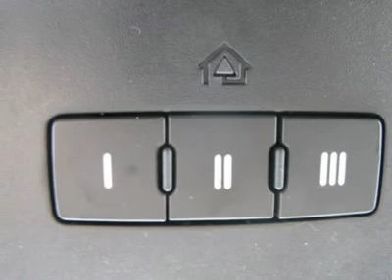2011 JEEP GRAND CHEROKEE Denver, CO J11034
2011 JEEP GRAND CHEROKEE Denver, CO
Stock

Don't miss this 2011 Jeep Grand Cherokee. It's equipped with automatic transmission and features a White Gold exterior. With 5 miles, you'll want to take this car home. Make a great choice today.